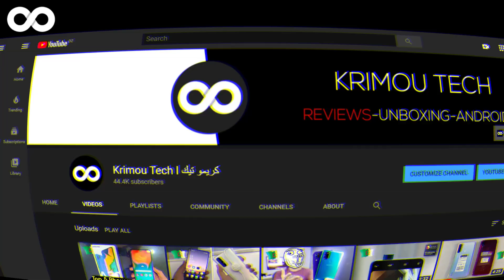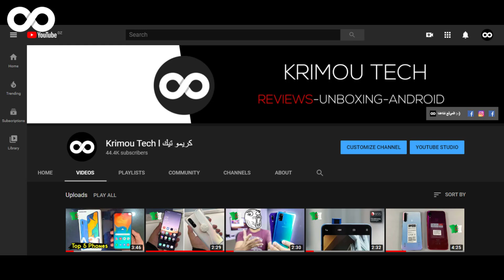سعر و مواصفات هاتف Galaxy A51 في الجزائر 2020 !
سلام إخواني أخواتي الكرام ^_^ .
موضوع هذا الفيديو :
في هذا الفيديو الجديد إن شاء الله راح نشارك معاكم سعر و مواصفات هاتف سامسونج Galaxy A51 في الأسواق الجزائرية .

السعر : 53200 دج .